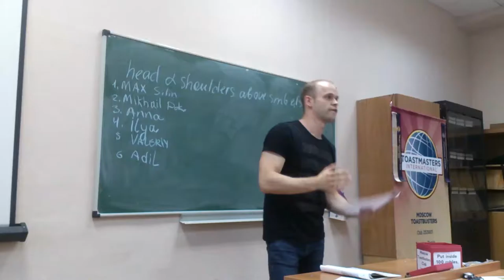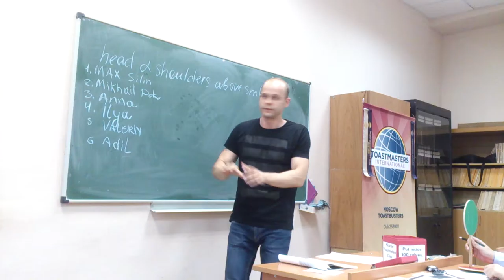Toastbusters meeting #107, 29/06/16 - PE #2 Dmitry Trapeznikov